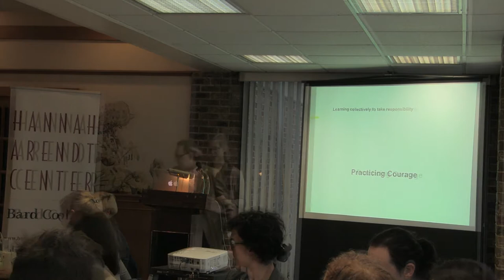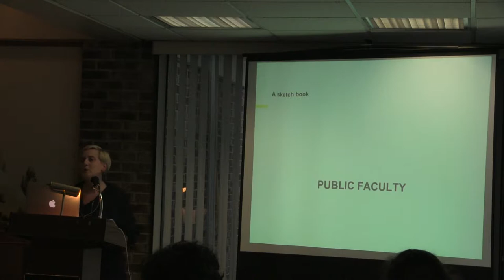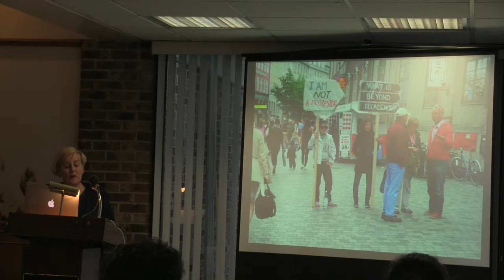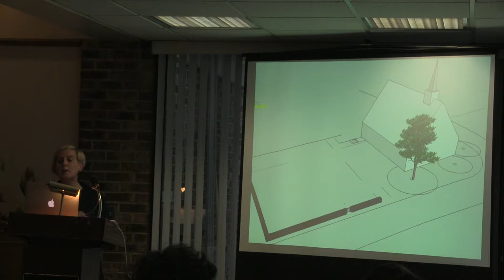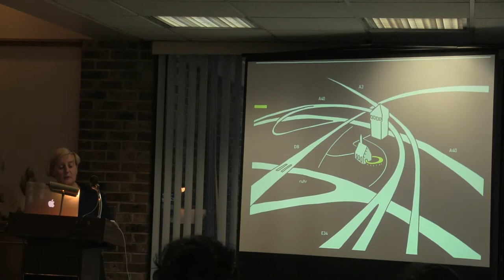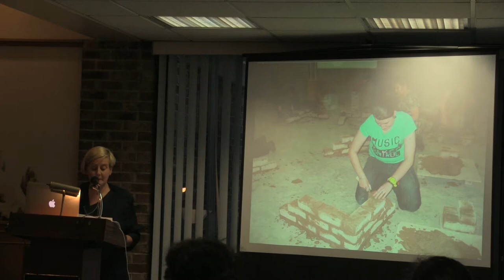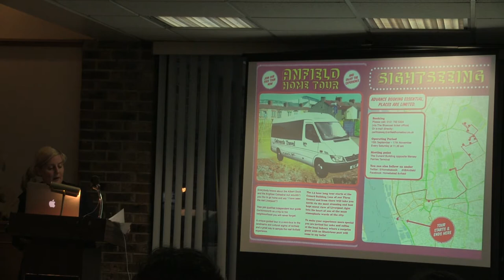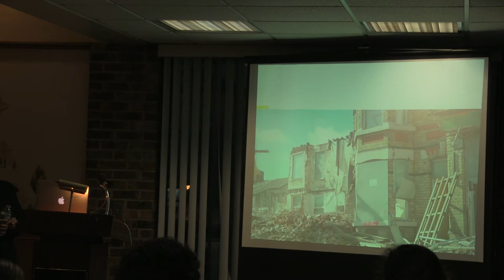Courage to Be: Jeanne van Heeswijk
Part of the Spring 2015 "Courage to Be" Dinner/Lecture Series.

Jeanne van Heeswijk.

The current economic crisis as well as the shifting of geopolitical boundaries and socio-cultural demographics, as a result of global urbanization, has generated numerous local zones of conflict. Many neighbourhoods have become sites of contestation, into which different conditions of power are inscribed, where people are increasingly becoming disinvested and excluded from their own environment. There is a serious disconnection between ordinary people and their government. Public life/ The public domain is but for a small part oriented by the physical environment, it is made through confrontation of people, cultures and ideas. We have to question how we re-engage and witness the invisible vectors of power that shape the territory, reorganize systems of urban development and challenge the political and economic frameworks it produces? We have to make this arena of tension visible and to become participants in the process of visualizing the dynamics, complexity and diversity of the city we live in. We need to be become actors in our own surroundings {risking our subjectivity) , able to act up, active citizens, who dare to research, debate, and face up to confrontation and address one another as co-producers of the city. Test and imaged alliances between politics and art, and base them in practices that can establish narratives for a democratic, post-national inclusive society.

Monday, April 27th, 2015, in the Kline Faculty Dining Room at Bard College, Annandale-on-Hudson, NY.

To find out more about our Courage to Be program,